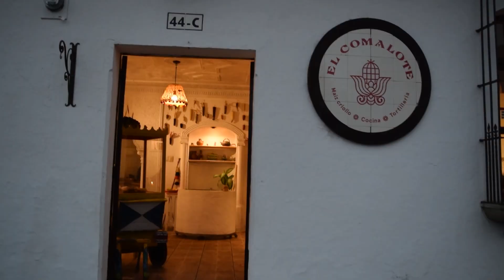Textile Travels in Guatemala with Kakaw Designs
A little glimpse of some of the textile fun as hosted by Kakaw Designs in Guatemala. We love facilitating meaningful and creative experiences in Antigua and beyond!